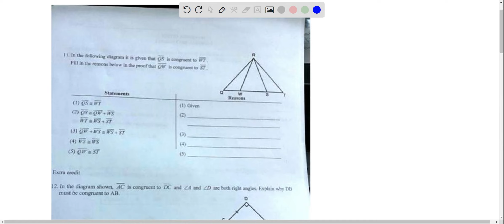The following diorama represents the 8th Cornell [o Region- box in the proof that QW is congruent t…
The following diorama represents the 8th Cornell [o Region- box in the proof that QW is congruent to ST. Atncoichie (1) O5aut (2) OS 2 QW-WS    quot;Tams+ST () QW+WS_ WS + ST Wsas (5) QW.St Gicn Extra credit 12. In the diagram shown, AC is congruent to [X and ZD are both right angles. Explain why Kx is congruent to AB.